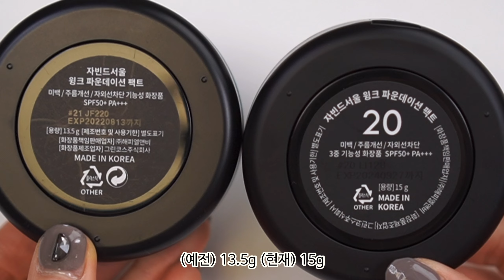피부가 정말 예뻐 보이는 요즘 쿠션 4종🤍 '써보면 알아요!'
파운데이션 3종 리뷰에 이어서
요즘 제가 참 잘 사용하고 있는 쿠션 4종 리뷰를 했어요.
보시다시피 제 피부는 예민성이에요~
이런 저도 잘 사용하고 있는 쿠션이라 여러분께 추천하게 되었어요!

00:05 어뮤즈 듀젤리 비건쿠션
02:22 정샘물 에센셜 스킨 누더 쿠션
04:28 바이애콤 퓨어 카밍 시카 쿠션
05:29 자빈드서울 윙크 쿠션